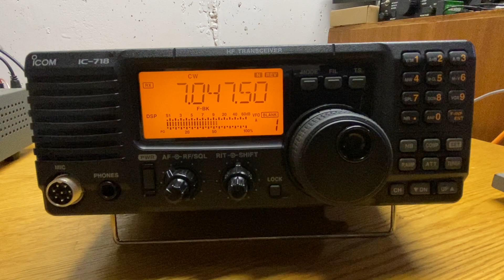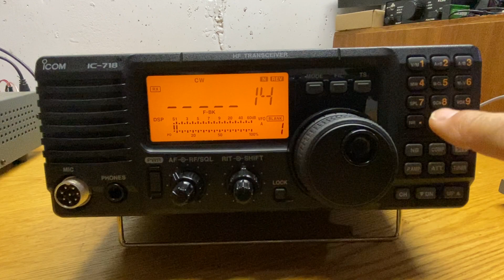5 WPM MORSE CODE PRACTICE - W1AW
Five words per minute Morse code practice.